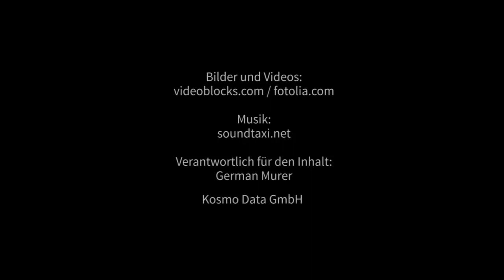Die Lügen der Katholischen Kirche? Krankensalbung und letzte Ölung - Christentum oder Heidentum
Ein Ausschnitt aus der Dokumentationen KATHOLIZISMUS UNTER DER LUPE mit Prof. Dr. Hubertus Mynarek

Wichtige INFO: Das Video dient nur zur Aufklärung. Es wird keine Werbung geschalten und ich verfolge damit keinerlei Kommerzielle Zwecke.

Quelle und mit freundlicher Genehmigung von Edi Maurer